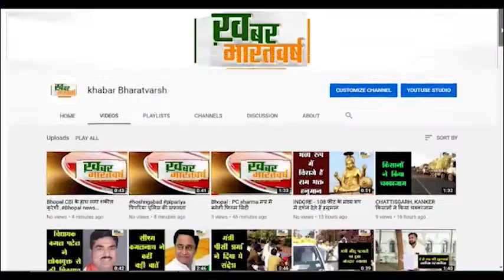नैनपुर (मंडला मप्र) : मध्य प्रदेश के युवा कांग्रेस के अध्यक्ष विक्रांत भूरिया की हुंकार रैली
नैनपुर नगर पालिका द्वारा 1000 दुकान बनाने के संबंध में झूठा वादा किया गया
देश मे महंगाई, बेरोजगारी,महिलाओं के साथ अत्याचार के विरोध में जनसभा को संबोधित किया
          वादाखिलाफी एवं भ्रष्टाचार के विरोध में गंभीर आरोप लगाकर नगर पालिका नैनपुर का घेराव किया